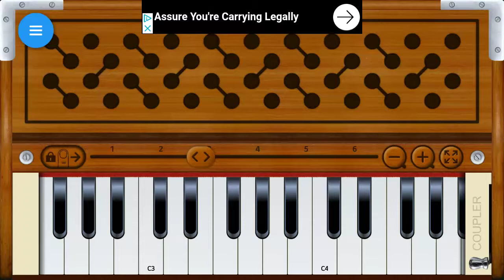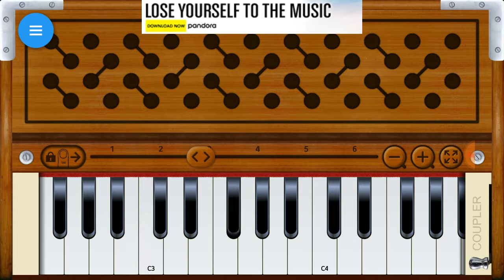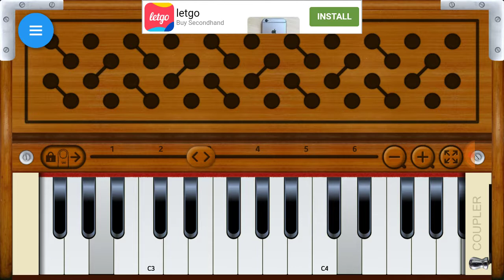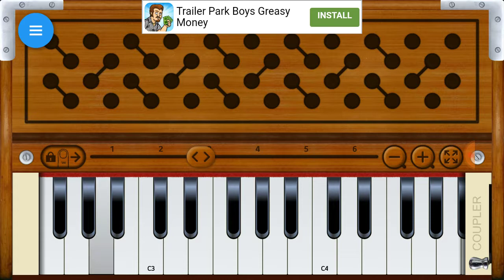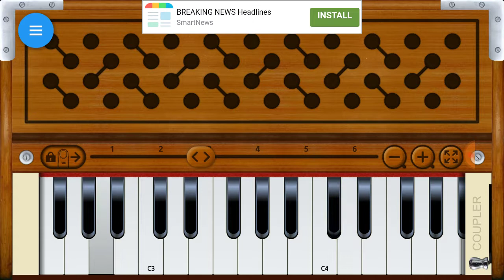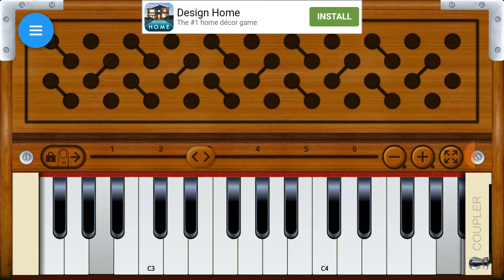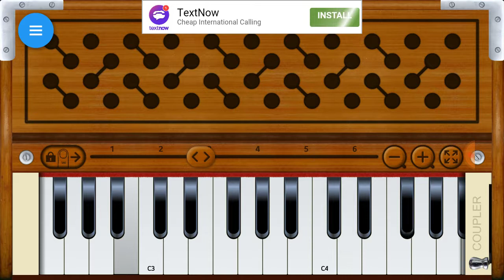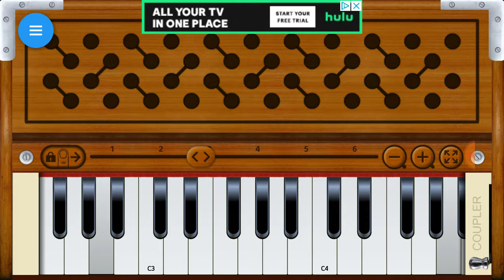Improvized organ/piano song jam session